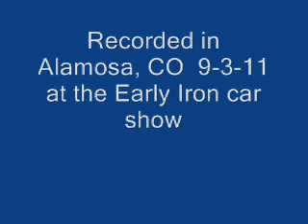Early Iron Cruise Alamosa, CO.wmv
recorded at the Early Iron car show and cruise in Alamosa, CO on 9-3-11